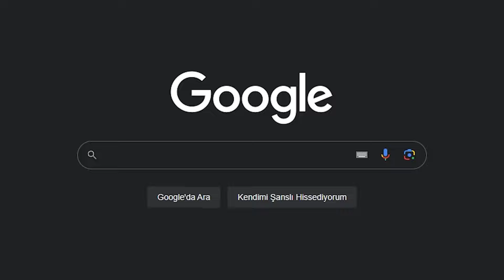SONUNDA GELDİ!|OYUNUN EN İYİ ARKA PLANI VS GRAM ALTIN|YENİ ARKA PLAN İNCELEME!(CLASH OF CLANS)